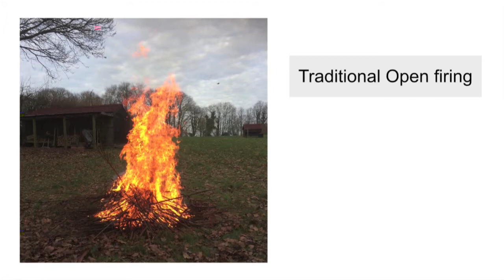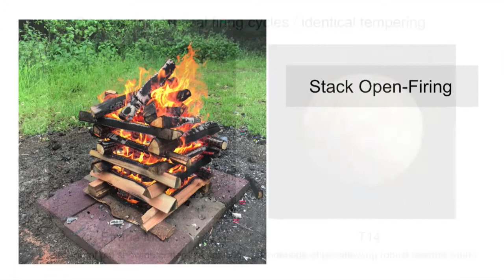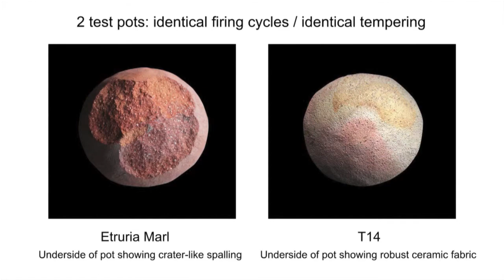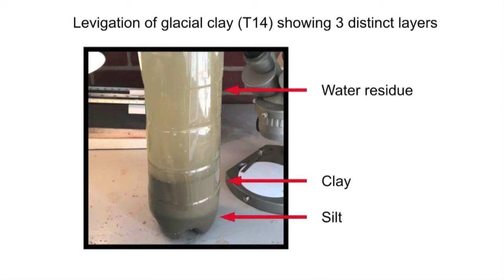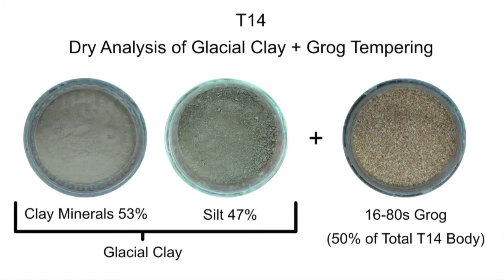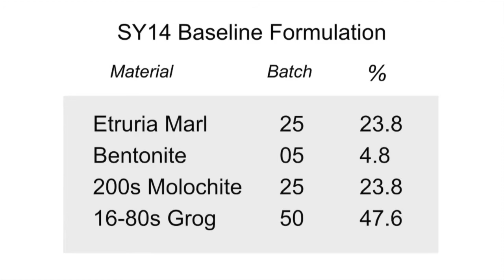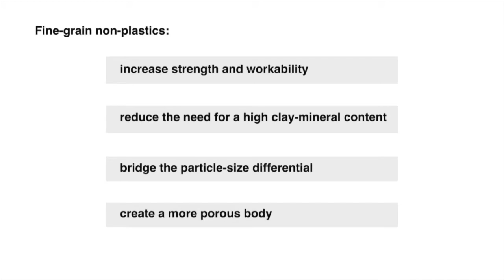Formulating Clay Bodies for Rapid Open-Firings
Tim Willey - Independent Researcher and Educator (UK)

It is a well-established proposition that the earliest ceramics were open fired - that is, fired without the aid of any heat-retaining structure.  Archaeological evidence of pre-historic open-firing is rare, as the practice was by its very nature, transitory and left very little, lasting trace.  However, open-firing traditions - which continue to the present day - provide clear evidence that these firings were often extremely rapid and carried out with little, or no, pre-heating of the vessels. To the experimental archaeologist, these techniques raise the fascinating but often problematic question of how air-dried pots can survive the characteristic and sometimes explosive temperature rise without spalling and dunting? Through several experimental firings and using a range of clay-body formulations, it is demonstrated that the established convention of adding tempering materials to a locally-sourced clay is only part of the solution.  Far more important, is to consider the minerology, particle size and particle distribution of the body as a whole: an approach which considers the analysis of the clay and the temper as an integrated system, and one which can be designed to ameliorate the phase-change pressures of mechanically combined water.  The results demonstrate that, historically, very workable bodies could be formulated that consistently survive rapid temperature rises to satisfactory ceramic temperatures.  It has shown that firings can be achieved in well under thirty minutes and without the need for pre-heating. These outcomes have practical and theoretical implications for experimental firing generally, but more specifically, for firings that characteristically, have temperature/time gradients which are rapid, sporadic, or difficult to control.